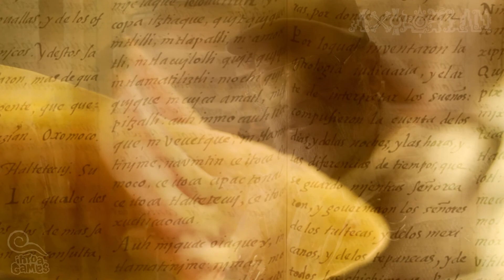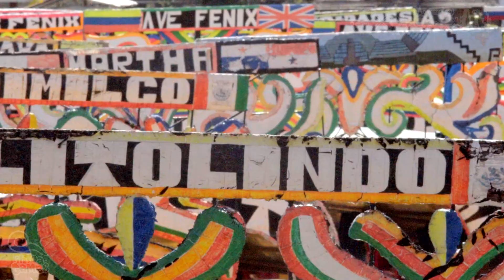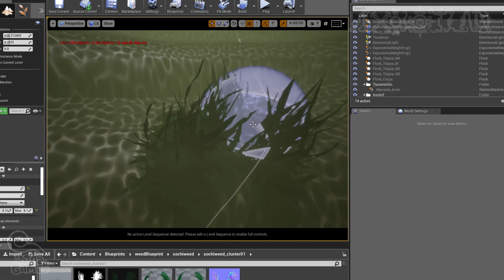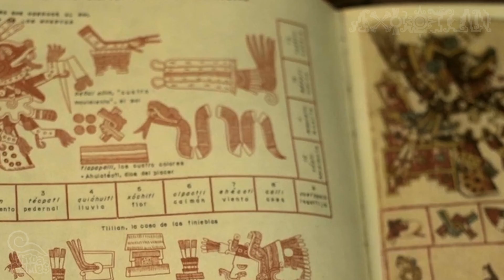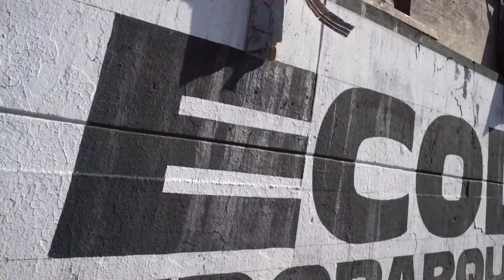Viaje a Axolotlan | Ep2: "Xólotl"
Xólotl. Estrella de la tarde. El que transforma.
En este episodio, el maestro AntonioMonroi nos platica sobre su primera experiencia como actor para videojuegos, mientras el maestro VictorColin nos habla sobre la mutación en la concepción precolombina del centro de México.

A inicios de la pandemia tuvimos la suerte de ser encontrados en la red por nuestros amigos de Motherbase, quienes cordialmente nos invitaron a la primerisima edición del IndieRevolutionShowcase en LaMole2020.

Una propuesta nueva de VIDEOGAMESMX donde se reunen los grandes proyectos indie mexicanos, unos en desarrollo, otros en campaña y algunos pisando por primera vez la industria mundial de videojuegos!

Durante la cuarentena trabajamos en muchos proyectos, pero muy pronto les traeremos más noticias sobre lo que sigue en el desarrollo de Axolotlan y el futuro de Ihtoa Games.

para participar en nuestros macaliztli (giveaways) y en los concursos de arte para el desarrollo de este videojuego xochimilca de ajolotes.